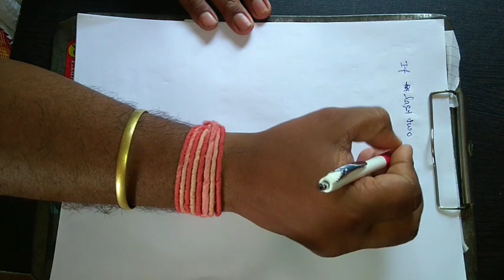Rules of Divisibility Mathematics Online Learning Classes BSD Public School